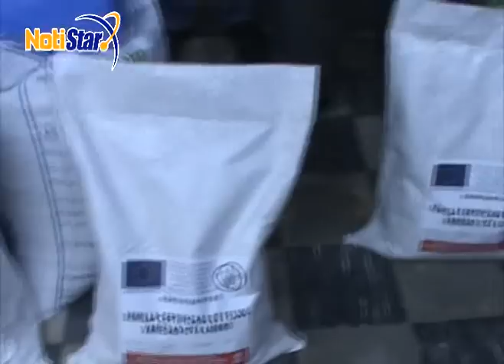SAN MIGUEL 25-04-12.mpg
ENTREGA SIMBOLICA QUE SE HICIERA POR PARTE DE LAS AUTORIDADES A LOS BENEFICIARIOS LOS CUALES SON 800 FAMILIAS BENEFICIADAS CON EL FERTILIZANTE